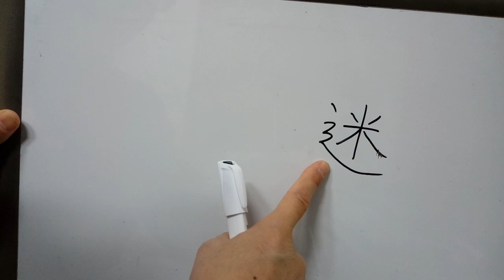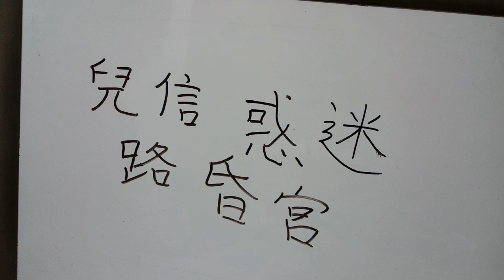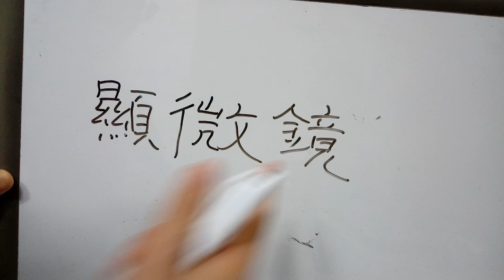3급 배정한자 96 : 迷 미혹할 미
迷 “미혹할 미”
◌ 쌀 미 + 책받침. 길에서 헤맨다고 하여 ‘헤맬 미’, 비유하여 마음이 길을 찾지 못하여 헤매다가 홀리면 ‘미혹할 미’.
* 迷信미신-종교적·과학적으로 망령되다고 생각되는 믿음. 迷路미로-한번 들어가면 빠져나올 수 없어 헷갈리는 길. 迷惑미혹-마음이 흐려서 무엇에 홀림. 迷兒미아-길을 잃은 아이. 迷宮미궁-들어가면 쉽게 빠져나올 수 없게 되어 있는 곳. : 사건·문제 따위가 얽혀서 쉽게 해결하기 어려운 상태. 昏迷혼미-정신이 헛갈리고 사리에 어두운 상태.
* 微 작을 미 (顯微鏡현미경)